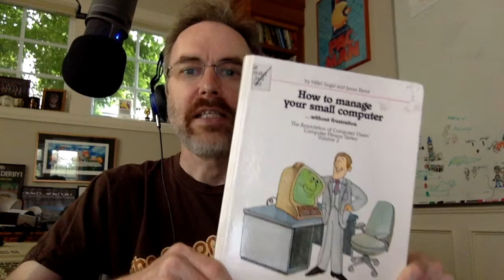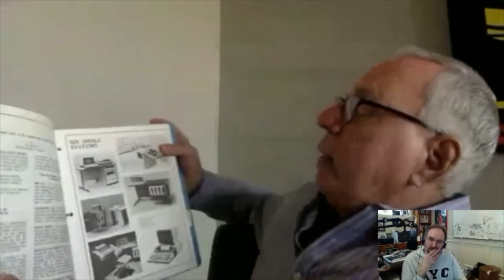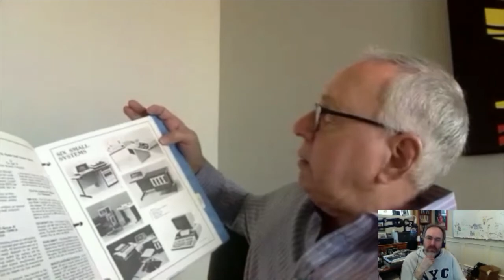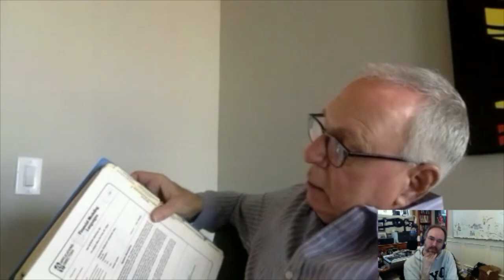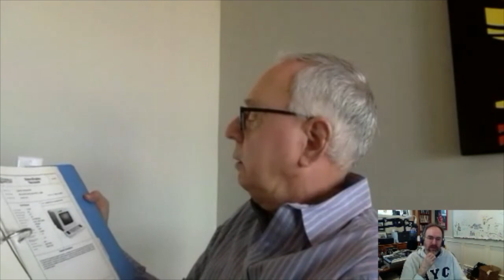Hal Segal, Association of Time Sharing Users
Hal Segal was founder and president of the Association of Time-Sharing Users, and the Association of Small Computer Users, and several other groups dedicated to early computer systems. The Association of Time-Sharing Users was formed in 1974: it published a newsletter, which Hal wrote, as well as directories of terminals, applications, database management systems, and so on. Group members held meetings in various cities around the United States.

Hal is also author of the books How to Select Your Small Computer Without Frustration and How to Manage Your Small Computer Without Frustration, which were published in 1982 and 1983 by Prentice-Hall.

This interview took place January 9, 2018.